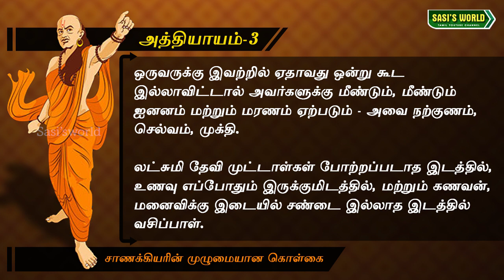சாணக்கியரின் முழுமையான கொள்கை | அத்தியாயம் 03 அர்த்தசாஸ்த்திரம் Chanakya Justice